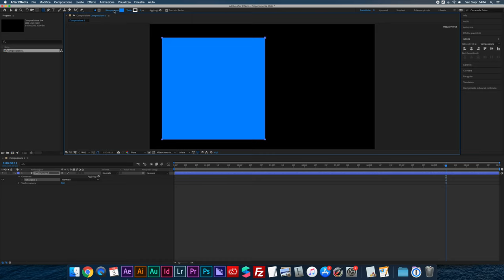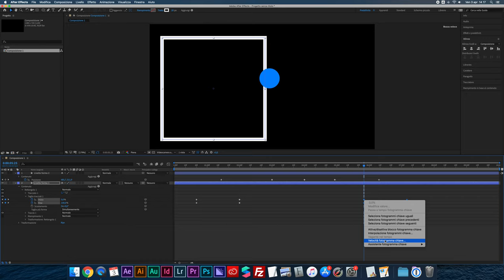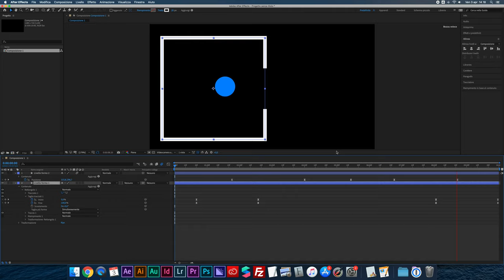Impostare primo vertice e tagliare un tracciato con After Effects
Ecco come aprire un tracciato con l'opzione IMPOSTA PRIMO VERTICE e la funzione TAGLIA TRACCIATI!